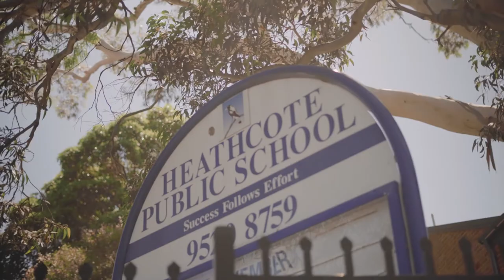The Residences, Heathcote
Rise Projects is coming to the peaceful suburb of Heathcote to deliver our most premium collection of townhouses yet. Bordered by Heathcote National Park and the Royal National Park, The Residences is a sanctuary that offers a new style of park-side living and has been designed using sophisticated architecture, inspired interiors and enviable amenity.